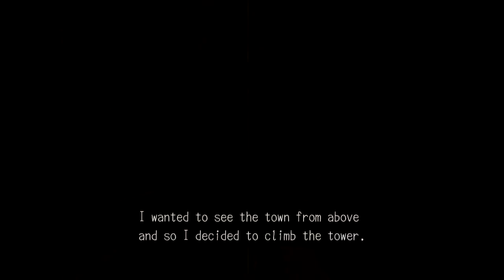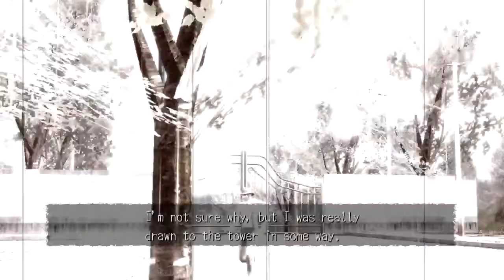Deadly Premonition Pt. 32: Army Rage Fog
Don't have or want a G+ account? Still want to comment? Go here!

This episode contains: dem bones, a trip to Bryliner's place that turns out to be a complete waste of time, monsters all over Harry's house, Harry's man cave, FK in the Army!?, rage fog, Raincoat Killer 1.0, Harry being an unreliable narrator and possibly being entirely full of crap (or not), Emily's fast but extremely twitchy car, a few more points on York's driving record (sorry, whoever's business I plowed into), and--Thomas, what the hell!? Swery, WHAT THE HELL!?